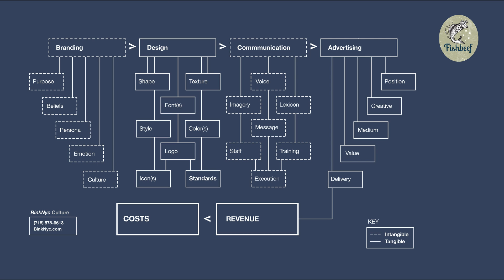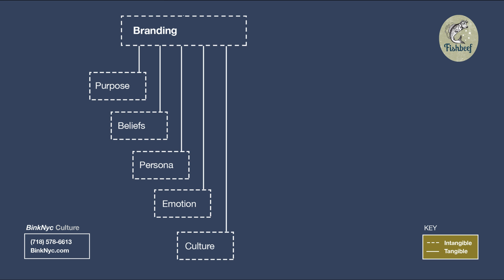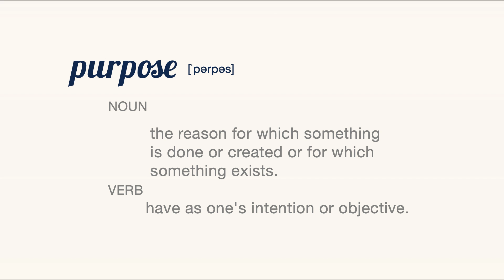Fishbeef's - The Formula - PART 2 = Branding: PURPOSE [ Steve Jobs ]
[ INTERMEDIATE LEVEL ]

Fishbeef [ Part 2 ] to BinkNyc's "Formula" for building and maintaining
successful businesses from INSIGHT to Branding right through Advertising.

USEFUL:
Quotes by Steve Jobs • list of Purposes • Branding Defined •
Richer videos with authority and refinement.

Fishbeef is a digital marketing agency based in NYC doing videos for NYC Lawyers. The next best thing to a face-to-face meeting is a VIDEO.

Videos are excellent and very relevant for connecting to people in a very saturated digital ecology. With Fishbeef, you connect visually and with a very high-quality video. You also connect through music and voice too.

To add the NEXT LEVEL to your video,
we can help shorthand your script through
a captioned dialogue and get a solid, easy to
remember one-minute message to clients.